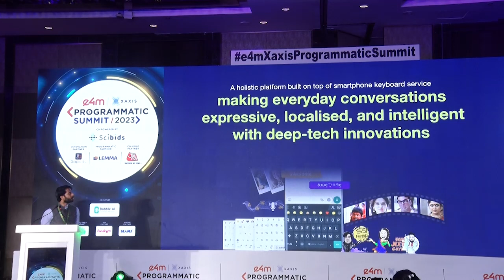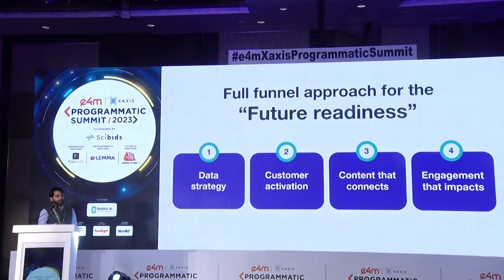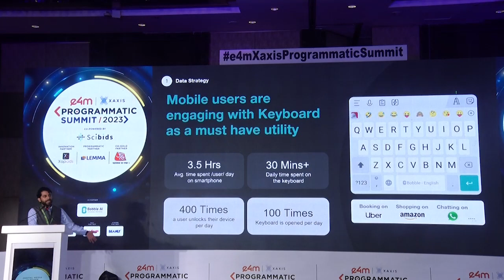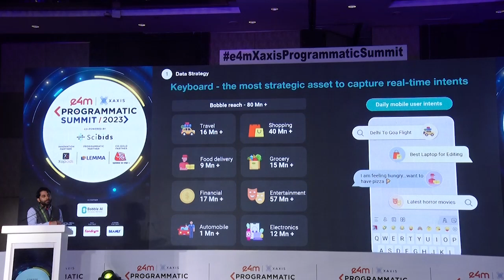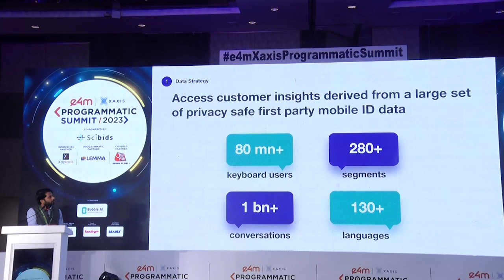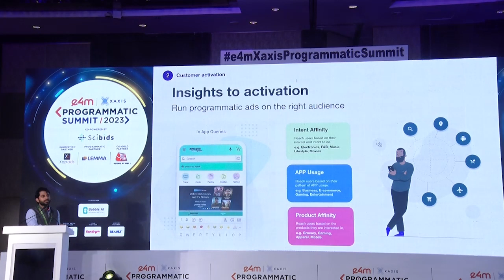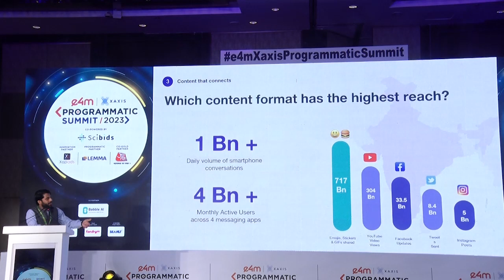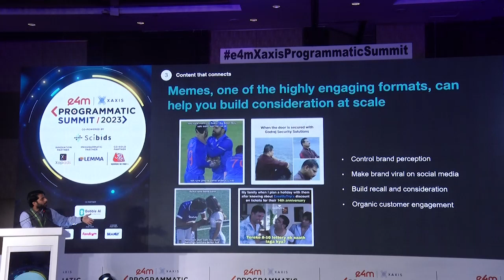Ankit Anand, India Strategy Lead , Bobble AI at e4mXaxisProgrammatic 2022.